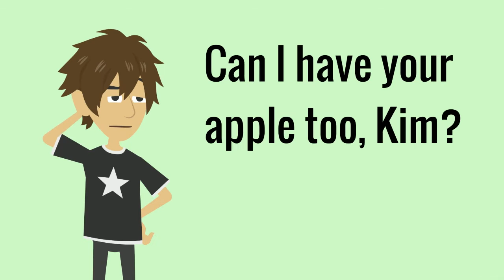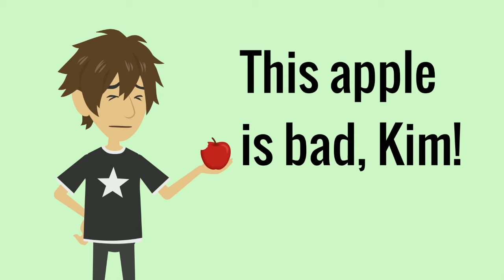A1 Unit 5 Deck 2 Main Lesson